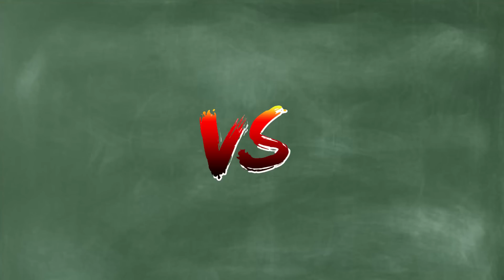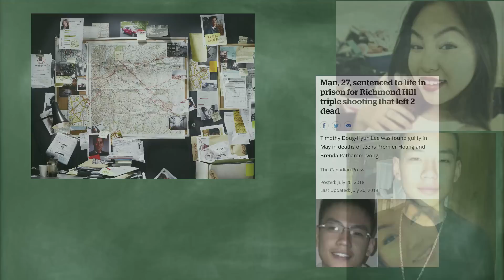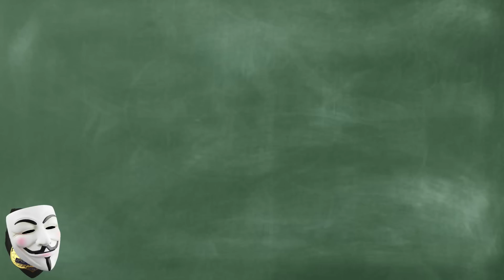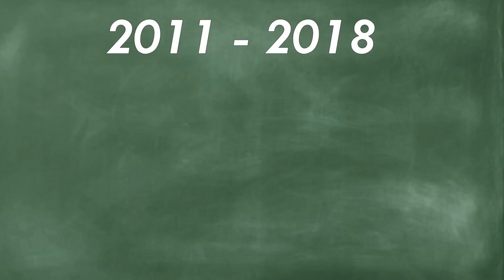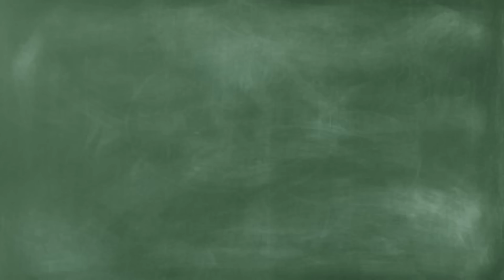The Notorious Asian Gangs In The Sic Thugz/P.O War! (Asian Assasinz & Chin Pac)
In today's video we talk about the presence of the Asian Assasinz and the Chin Pac in the war between the Project Originals from Alexandra Park, and the Sic Thugz from Regent Park! I talk about how the beef between the Chin Pac and the Asian Assasinz started, the insane police investigation that solved the double homicide which resulted in Premo / Premier Hoang's (Premo Gang) death, alongside his girlfriend. And also how it led to the police uncovering an entire history behind this beef! Also the relationship between Premo and Vanauley stacks from P.O.

*(My Channel is NOT meant to promote, glorify or encourage any illegal behavior, it is simply to talk about what is happening in our community and the involvement local rappers have in it.)*

If you want a place to discuss and learn new things about the Toronto underground rap scene, join "Torontology" on Reddit!